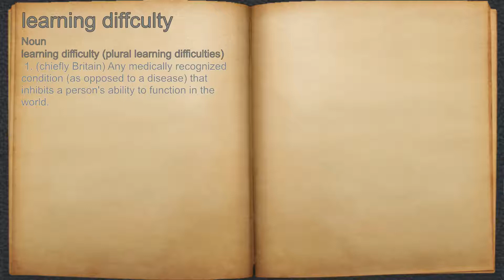What does learning diffculty mean?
A spoken definition of learning diffculty.

Intro Sound:
Typewriter - Tamskp